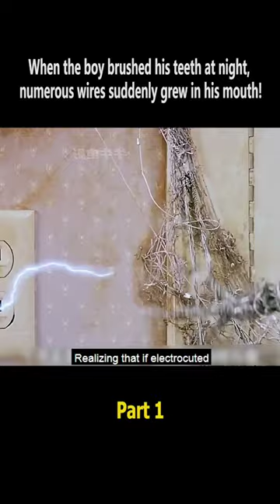When the boy brushed his teeth at night, numerous ires suddenly grew in his mouth!